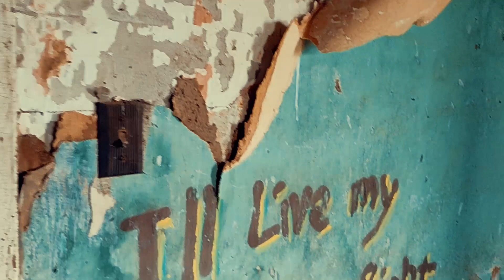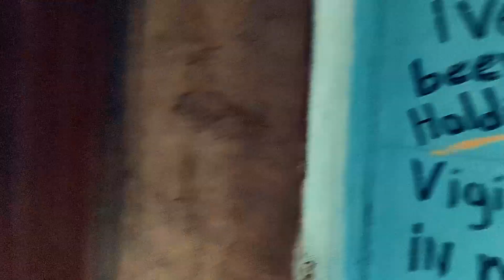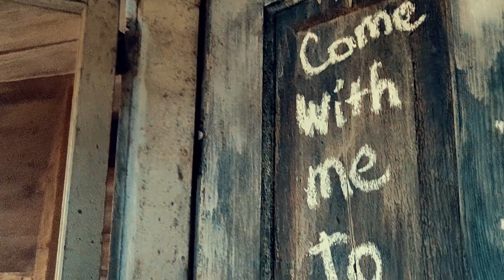Moromo - Vicarious [Official Lyric Video]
Moromo - Vicarious

Artist: Moromo
Song: Vicarious
Writer: Moromo
Producer: Moromo, FrenchKash
Engineer: FrenchKash

I bet you wonder Where I’ve been
If you even remember me

And I’d apologize but I don’t know if I was wrong or if I was right
Put that blame on me
I got space for more in my life

I’ll live vicarious
I’ll live my life right through you
Through you
If this is what you want
I’ll hand it over to you
To you

I’ve been holding pictures of my past up
I don’t even recognize the faces in the last one
I’ve been back-tracking all my steps from where you vanished
I hope that when it’s over
It was all you had imagined

I’ve been holding vigils in my closet
I still hold some baggage from the past that makes me nauseous
I finally learned to get along
But i don’t get there often
My door is always open
In the case you ever wanted

I’ll live vicarious
Through you
To you

Deal me the cards
But don’t take too long
I’ve been the composite of right and wrong
Oh I don’t even know you
Had a suspicion of all your doubts and your wishes
Almost had me played but i was too judicious of your ways
Oh of your ways

I’ll live vicarious
Through you
To you

Come with me to places where I’m forced to die or be courageous
Indolence disguised to be your patience
I hope that you don’t